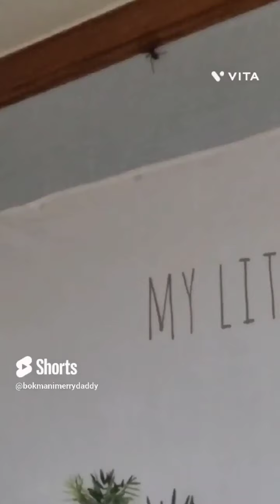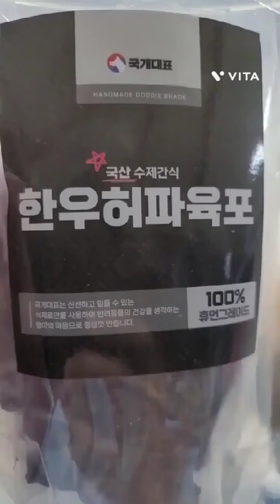귀염둥이들 베스트 추억 모음집♡ 즐감하시고요 감사합니다~~^^ Best memories collection of cuties♡ Enjoy and thanks~~^^